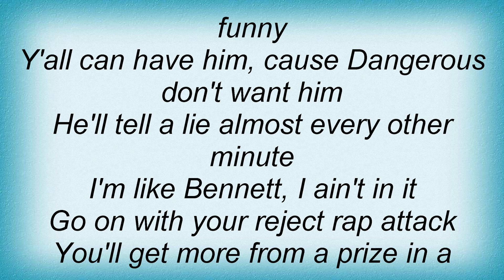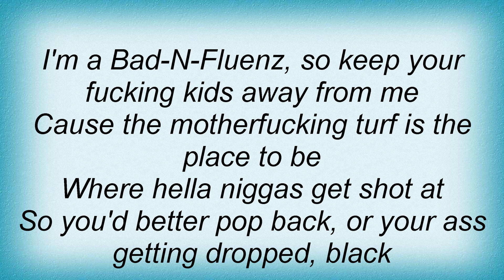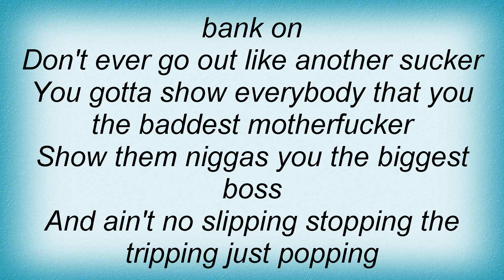Too $hort - Get In Where You Fit In Lyrics